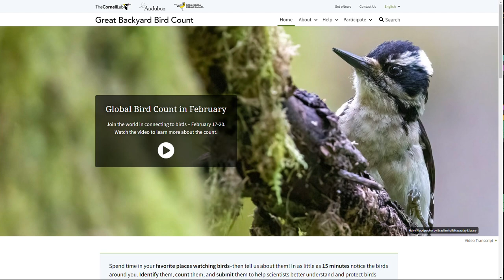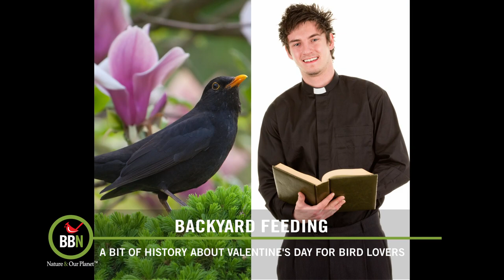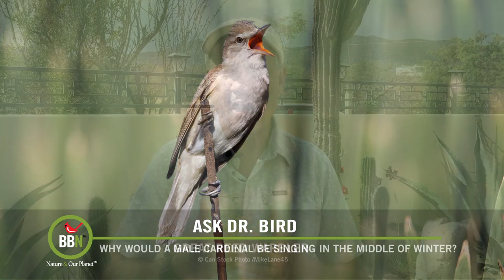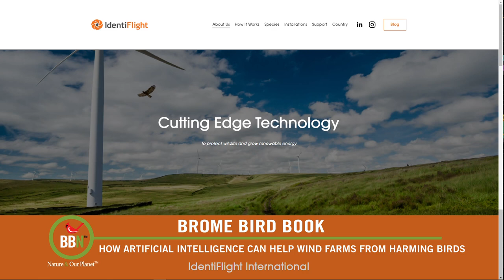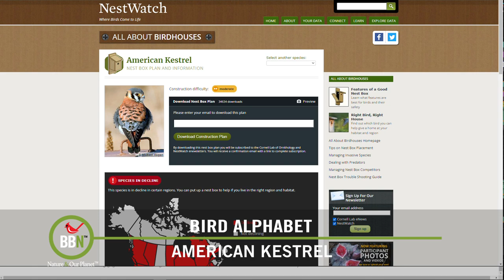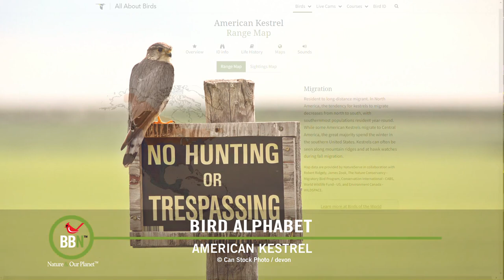BBN S7:E04 - History of Valentine's Day, Cardinals Singing in December, 'A' for American Kestrel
Tune in to learn why Valentine’s day is actually all about the birds! Also a quick reminder, the Great Backyard Bird Count is happening this weekend from the 17th to the 20th of February. David answers a question about why a male Northern Cardinal would be singing in the dead of winter and he’s back again on Brome Bird Book talking about some intriguing developments in artificial intelligence and how that can help sustainable energy AND protect birds. Bird Alphabet - we’re still on 'A' for American Kestrel - another fascinating bird that we occasionally catch glimpses of in our backyard.